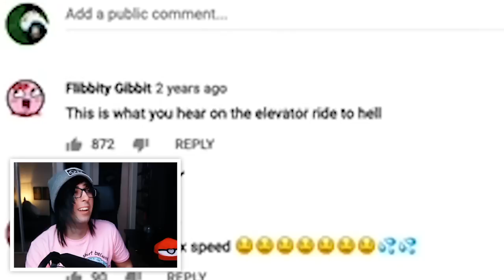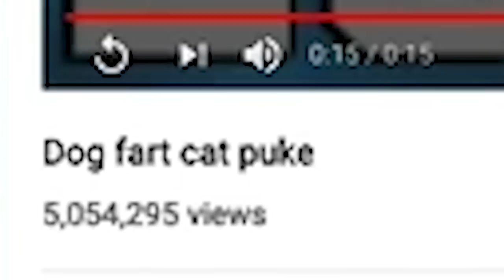DON'T LAUGH CHALLENGE #6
lolCapndesdes

HUGE THANKS TO ALL OF MY BUCCANEER OR ABOVE PATRONS!:
First Mates: Sara Freck, Shannon Fellows, Christian Stenzel
Corsairs: Cecillia Johnston, Jasmyn Berry, Mitchell
SwashBucklers: Athena Petreshock, Louise Voyce, Kat Kelly, Alexis Bailey, Miranda Lyon, Trinity Smith, Erin Holycross, PD Ripley, Emily Riggs, Remi, Nadine Chapman, Marianna Luker, Mandy Comstock, Meghan Wynne, Mindy Erxleben, Caitlin Beams, Elijah Hall, Ashley Wright, Natacha Corbett, Bethaney Cash, Rebecca Safdie
QuarterMasters: Ginger Fralick, SpicyTea, Becca Zombie, Jess Dufresne, Angele Bouffard, Chikaze Anna, Dharma Mont-Eton, Hayley Bryson, The DarkHeart, Taylor Rose, Stacey Greenbury, Danielle T, Dulcinea Candia, Antonia Austvik, Gabrielle Walters, William Hartness, Peyton Holtzclaw, Naomi Boswell, Logan Trupiano
Buccaneers: SL Marcotte, Skyler O'Riordan, Mokie, Khie Kreuger, Shania Valdez, Megan, Kala, Macy Hufford, Hope Hurley, Piggyluvingal, Brynn Champagne, Trisha Manion, Renee Wigen, Anna Dennis, Christina Rasmussen, Kylie Yost, Brianna Sutherland, Laura Modica, Jenn Ebert, Vera, Jackie Calleja, Hailey Bagley, Verv, Bellaboop, Savannah Hann, Patrick, Luke J, Kayleigh Rogers